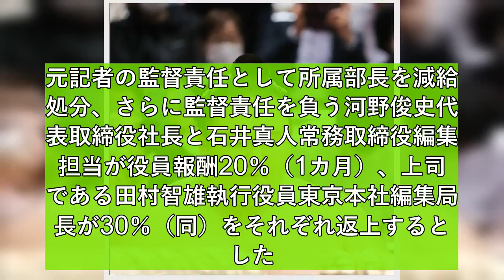朝乃山と同行スポニチ記者は諭旨解雇処分「著しく記者倫理に反する」